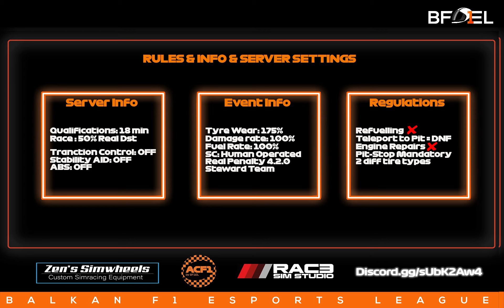ACF1 Season 2 Sochi Autodrom, Russian GP- Round 10/12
ACF1 Formula 1 Championship Season 2
RSS Formula Hybrid 2022 s ( ver2)

Qualifications: 18min
Race Distance: 27 laps
All Assists - OFF
Safety Car - Manually Operated
Tyre Wear - 175%
Damage Rate - 100%

Teleport = DNF